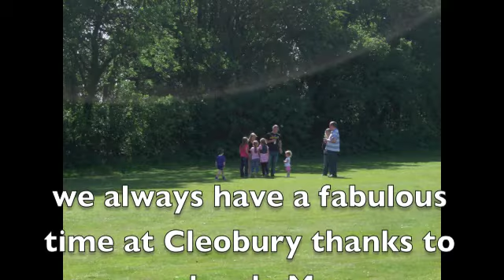cleobury mortimer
Family weekend at Cleobury Mortimer golf club